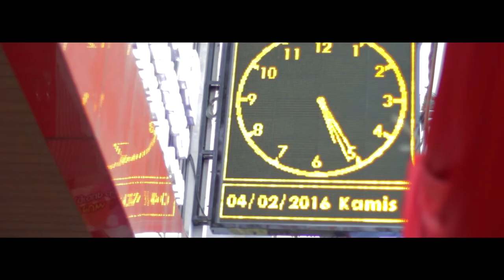Megapicxel Studio - Happy Chinese New Year 2016 Gong Xi Fa Cai 2567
Happy Chinese New Year 2016 Gong Xi Fa Cai 2567, video by MEGAPICXEL STUDIO